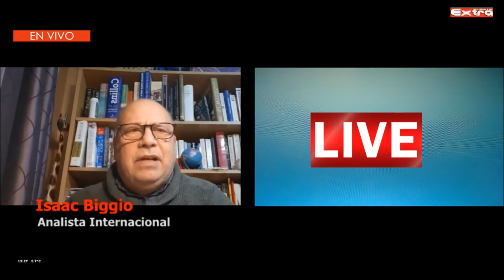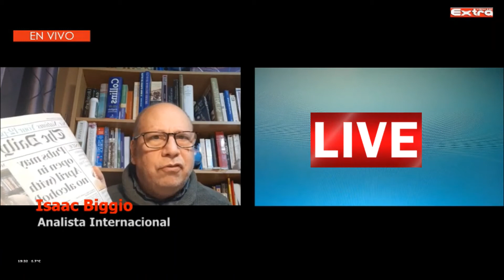Es Noticia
Isaac Biggio, nos comparte su analisis sobre la situacion actual de Yemen, el proceso de vacunacion en Reino Unido y por ultimo las perspectivas sobre las